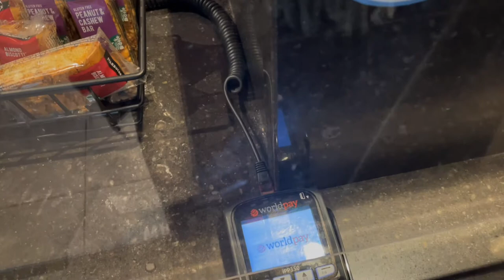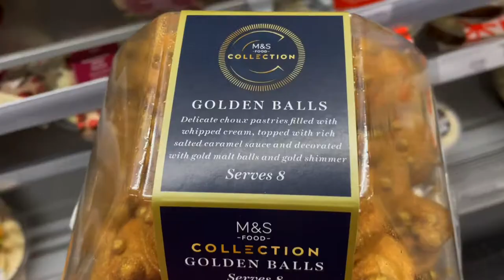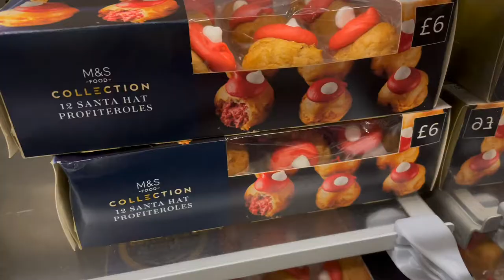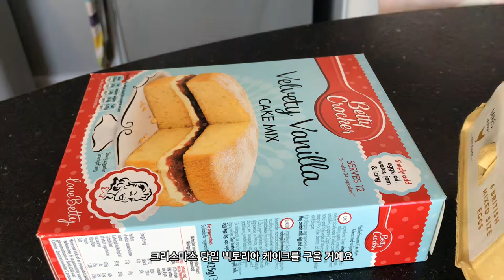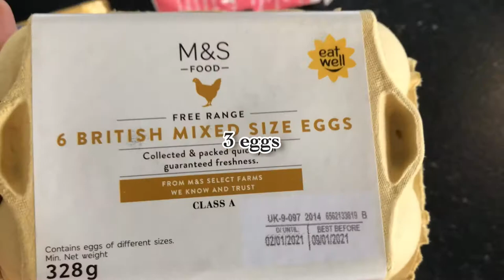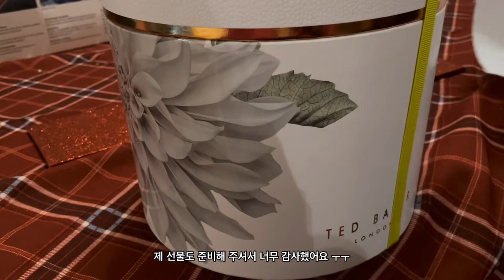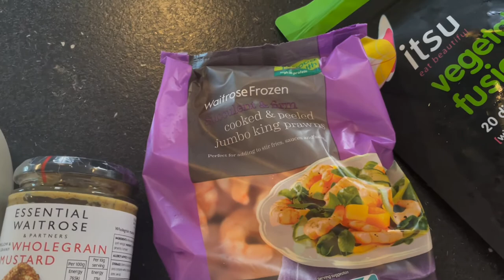🇬🇧 영국 VLOG | christmas vlog | eggnog latte, 빅토리아 케이크, 크리스마스 스페셜 코스, Ben&Jerry's Netflix & Chilll'd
안녕하세요 다들 크리스마스 잘 보내셨나요? 저는 감사하게도 로컬 친구가 집에 초대해 줘서 너무 따뜻한 시간 보낼 수 있었어요. 지금은 다시 집콕중이랍니다ㅜㅜ. 날씨가 많이 추워요. 감기 조심하시고 오늘도 좋은 하루 보내세요!